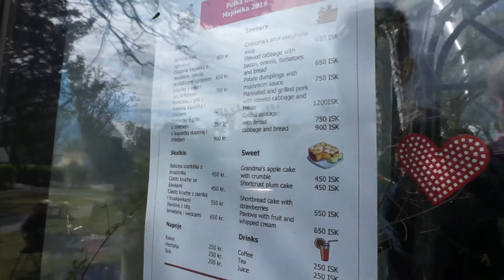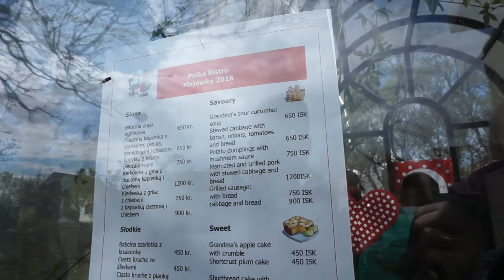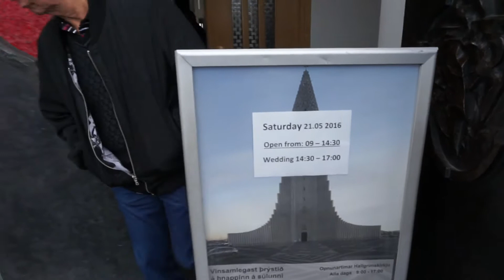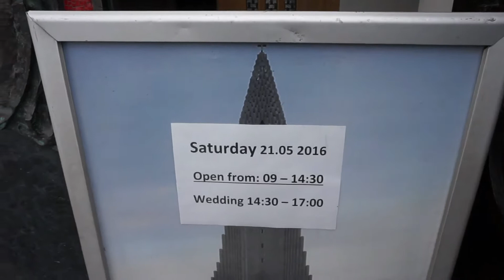PIKNIK Z POLKĄ BISTRO.....GDZIE JEST SŁOŃCE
Witajcie Kochani!!!